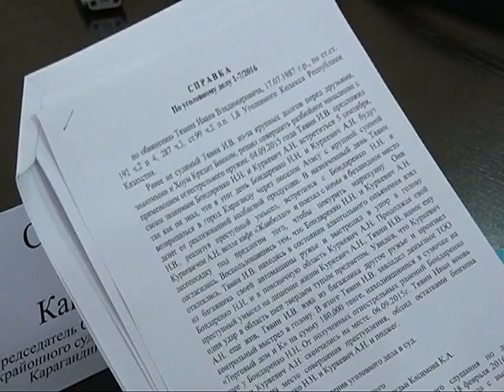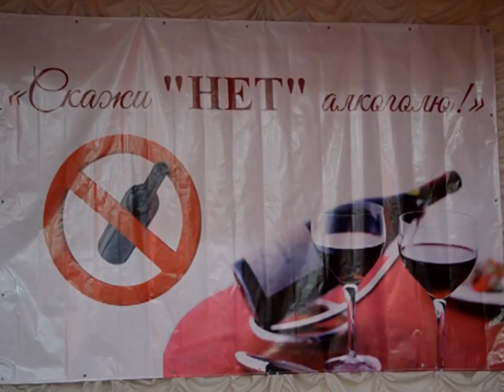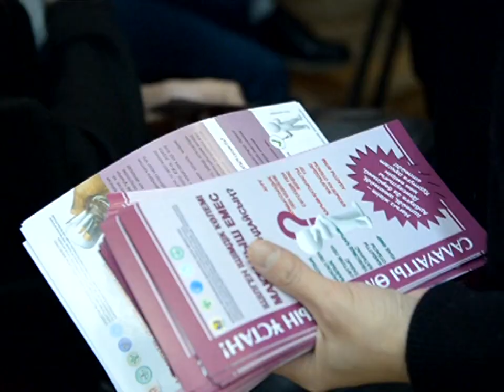27/10/2016 - Новости канала Первый Карагандинский